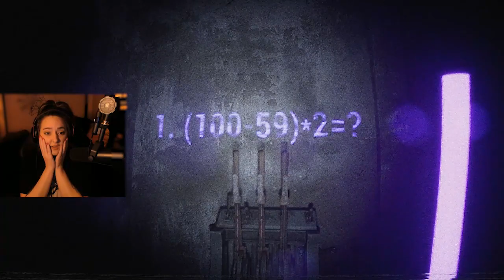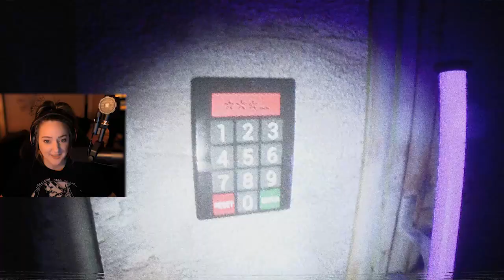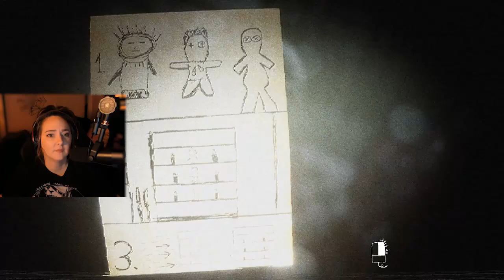Do Not Play | The Cursed Tape | Indie Horror Game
Game Description: A short horror game about a mysterious videotape that someone slipped under your door. Do you dare to watch it?!